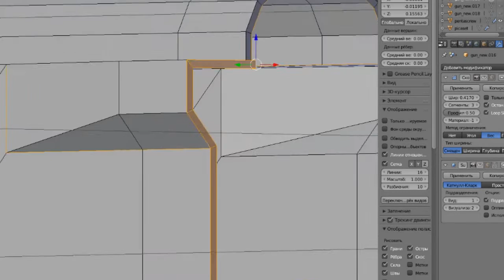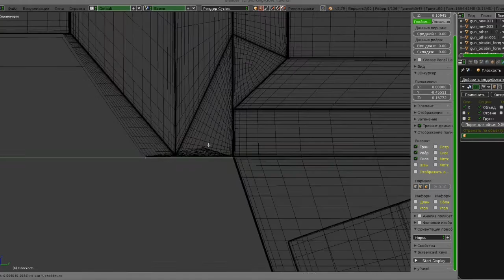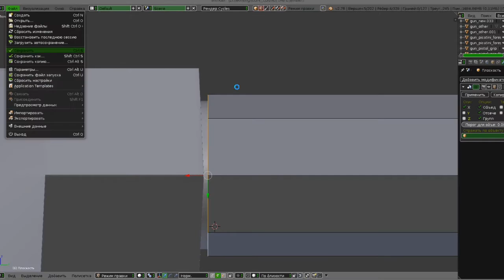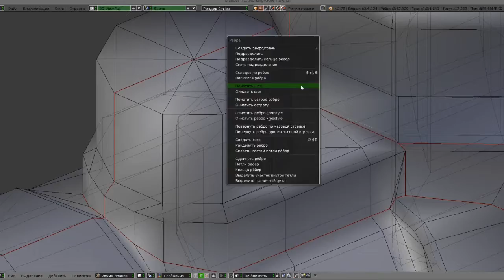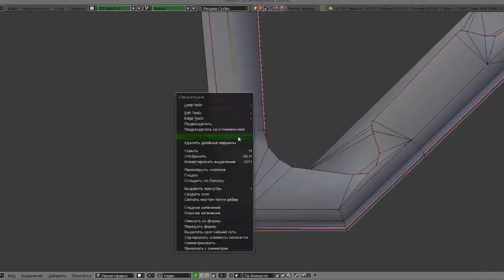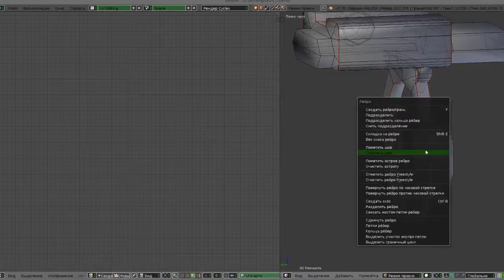Assault rifle modeling timelapse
I'm finally done, but that's not exactly what the end result looks like, but maybe I'll hang another modification kit on it. well, as a bonus of the day, I'll show you the source Of what I did out of boredom at school